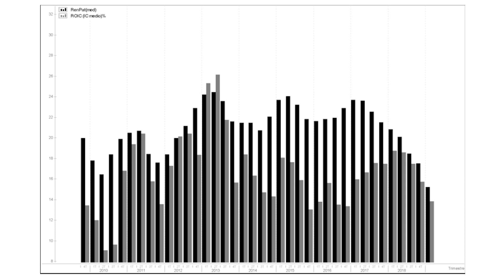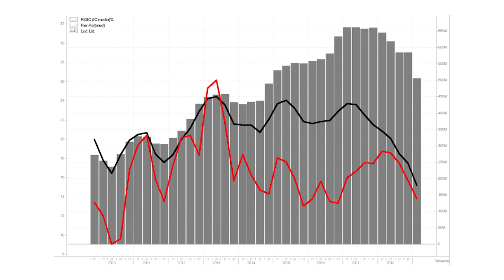TUDO O QUE VOCÊ PRECISA SABER sobre Análise Fundamentalista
Saiba tudo sobre análise fundamentalista com João Arthur. Uma análise fundamentalista pode ser definida como um método de avaliação de um ativo financeiro que tem por objetivo tentar de medir seu valor intrínseco, examinando fatores econômicos, financeiros e outros fatores qualitativos e quantitativos relacionados ao mesmo.

📚LINKS PARA A COMPRA DOS LIVROS:
101 perguntas